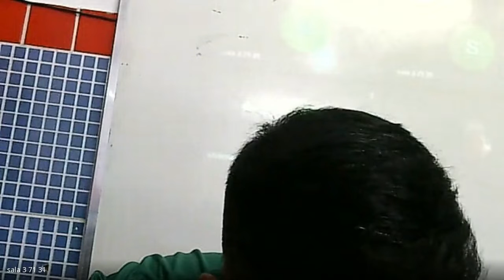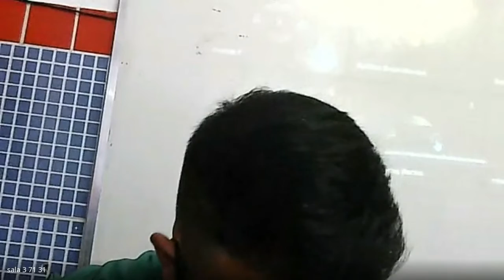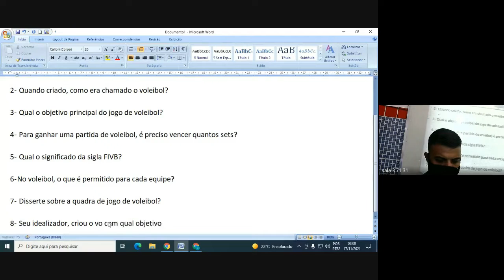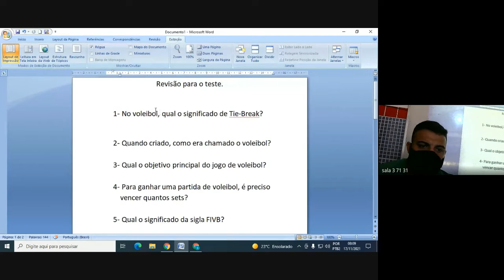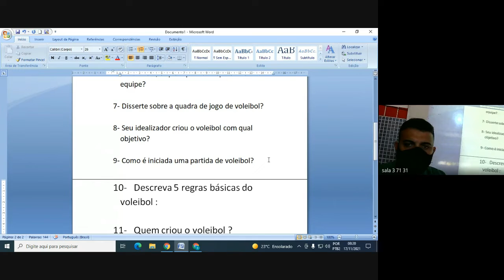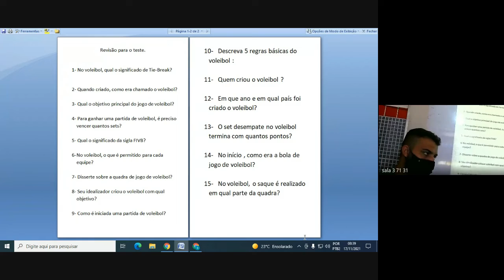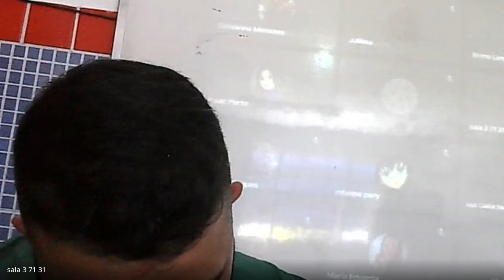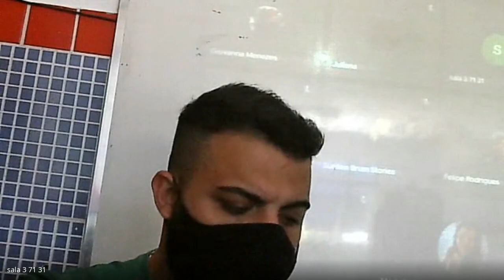71 ED FISICA 1